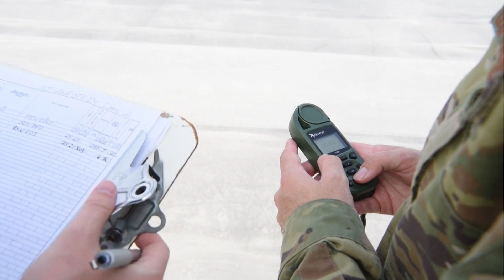How weather can impact a SPACE LAUNCH 🚀 🛰️ | Newsround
A lot of work goes into sending astronauts safely into space, but there is one thing - which we can't control - that can have a big impact. Even a meticulously planned multi-million pound rocket launch can be called off because of the...weather!

So how does the weather affect a space mission? What do the United States Space Force do? Here's everything you need to know.

Here we have everything for an inquisitive mind – do you want to know what’s going on in the world? Complex stories explained in a way that makes sense to you? Well, you’re in the right place!

To watch the daily bulletins head to the BBC iPlayer and to get involved with votes and have your say on a news story head over to the Newsround website.